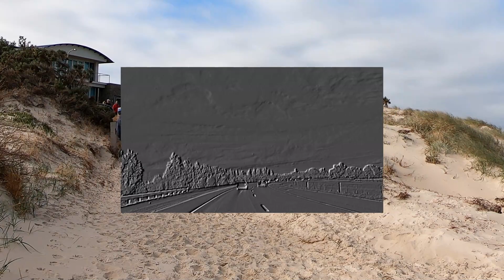Worldwide Whippet Walk June 2019